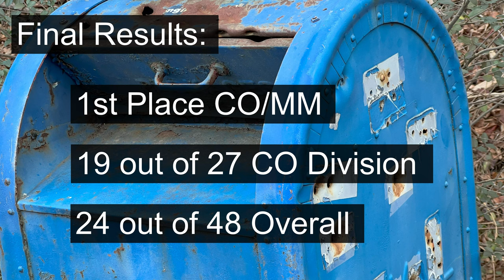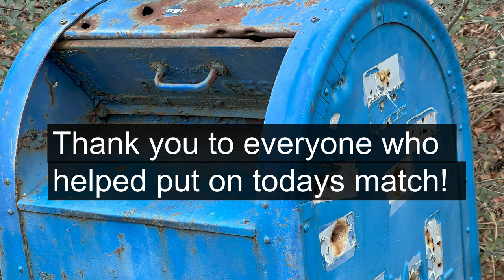First time Carry Optics (CO) - IDPA Match on The Range at True North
We had a great IDPA match at The Range at True North. A nice and sunny February day and some very challenging stages!

After a little over one year in this sport, I have moved to the Carry Optics (CO) Division. I am using my very first optic which I installed two weeks ago.

My Match Results:
1st Place CO/MM
19 out of 27 CO Division
24 out of 48 Overall

Gear:
Walther PDP Match (Polymer)
Perry Suspenders
Walker's FireMax Earmuffs
Talon Grip PRO